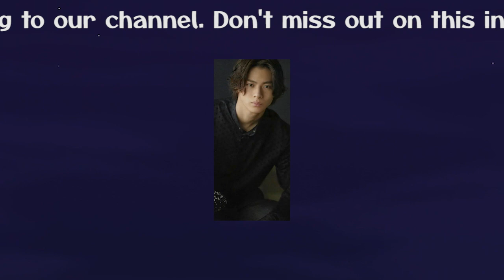【平野紫耀】平野紫耀と横浜流星の美貌競演！生配信で見せた友情とファンの熱狂